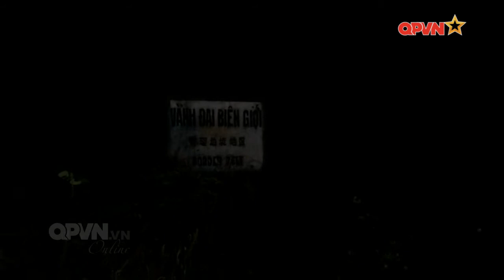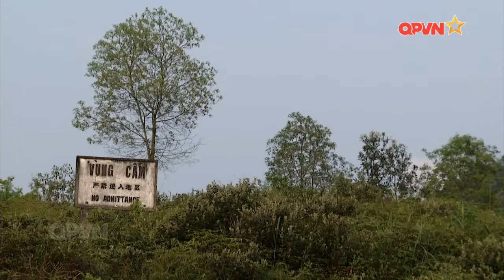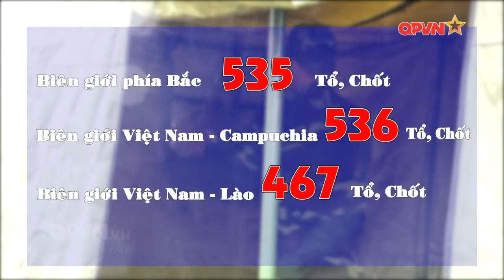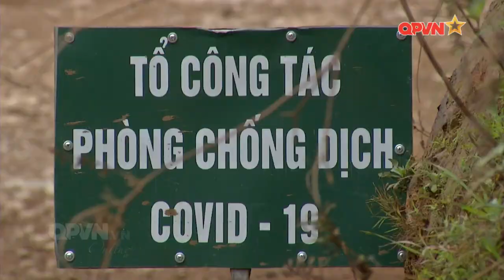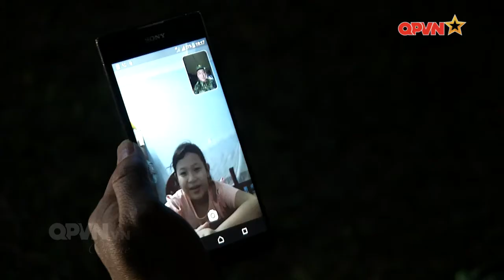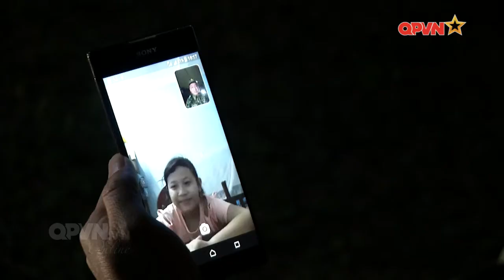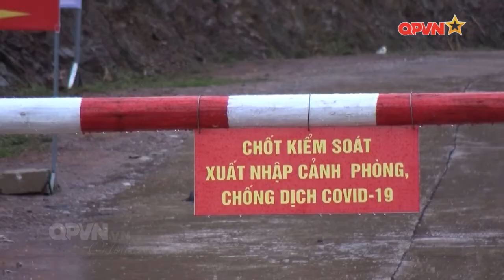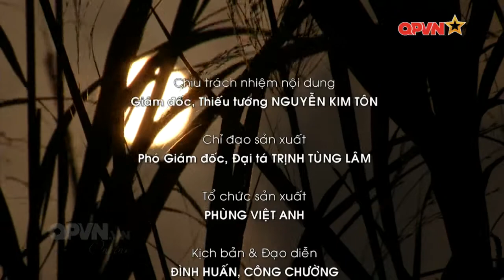Phiên gác thời bình - Bộ đội Biên phòng quyết tâm thắng đại dịch Covid-19 | TIN TỨC QUÂN SỰ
Kênh Tin Tức Quân Sự
Chia sẽ, tổng hợp những kiến thức, nghệ thuật quân sự và các khoảng khắc thường ngày của các chiến sĩ trong quân đội, là cầu nối giữa hậu phương và tiền tuyến.
►Nguồn video: Kênh truyền hình quốc phòng Việt Nam và các nguồn trên Internet
► Cảm ơn các bạn đã theo dõi, đừng quên “ĐĂNG KÝ” kênh để được “CẬP NHẬT” những video mới nhất
CHÚC QUÝ VỊ VÀ CÁC BẠN CÓ NHỮNG PHÚT GIÂY THÚ VỊ